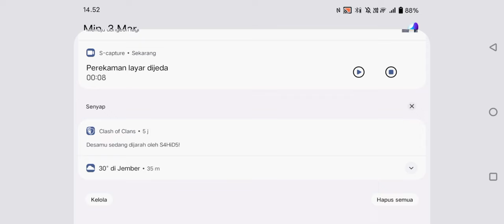WOWM : Kelalahan Terburuk Sepanjang Masa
Main WOWM kali ini mengalami kekalahan yang sangat mengenaskan